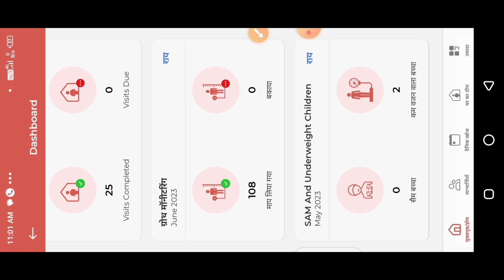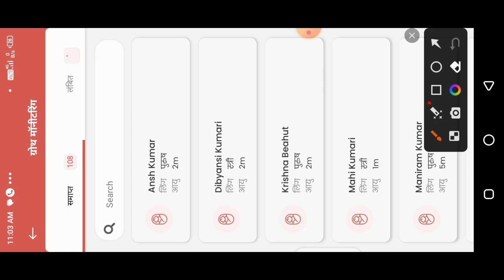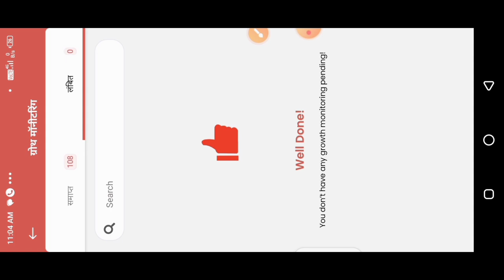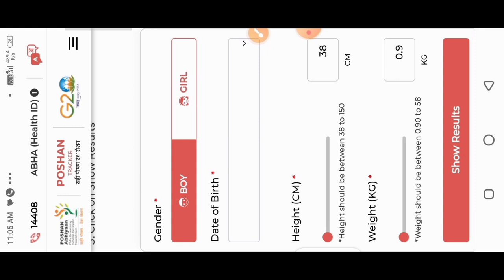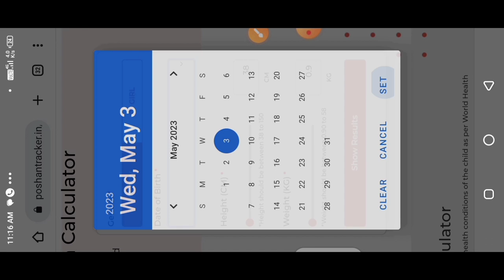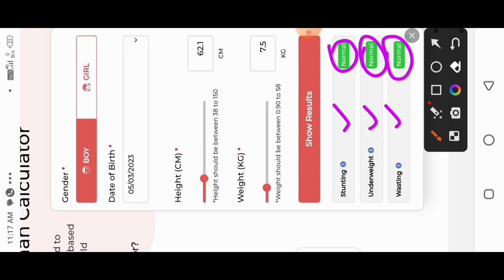ग्रोथ मॉनिटरिंग का सही तरीका|पहले वाला नियम चेंज|poshan tracker 18.6 update